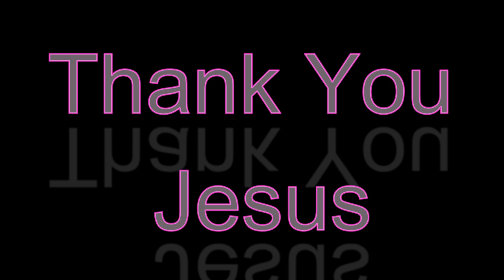தென்றலாக வீசும் பனிபோல் இறங்கும்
Hallelujah radio